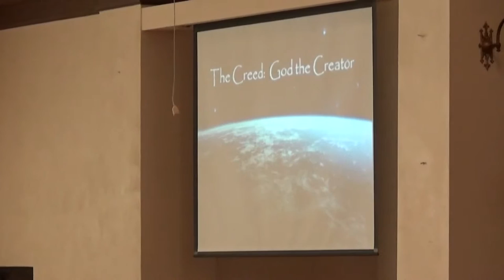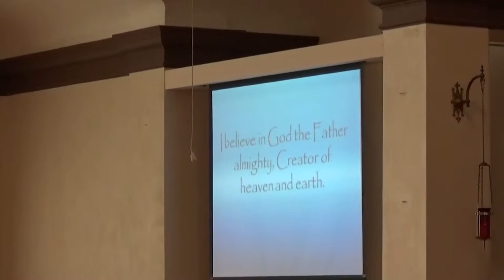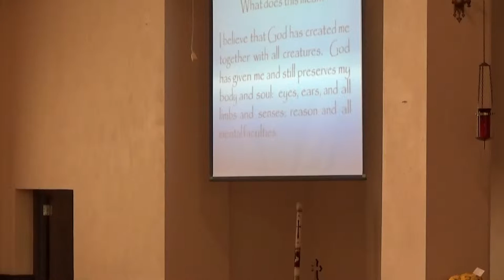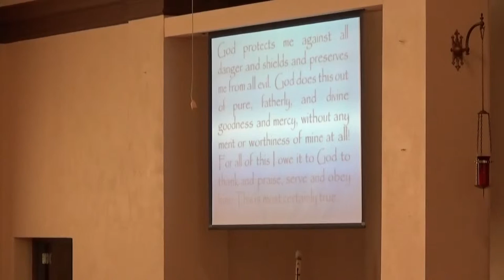The Creed: God the Creator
Preacher: Ryan Jerome
Text: Psalm 139:13
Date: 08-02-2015